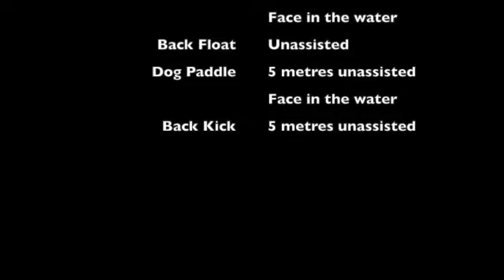Swim School 1 Self Assessment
This is a self assessment video for parents with swimmers aged 4-7 years old. These are not, "Parent & Swimmer," practices and swimmers will need to be able to work independently with their coach.
Swimmers should be comfortable in the water and comfortable putting their face in the water.
All assessments should be done in shallow water under the supervision of a responsible adult who is capable of offering assistance as needed.